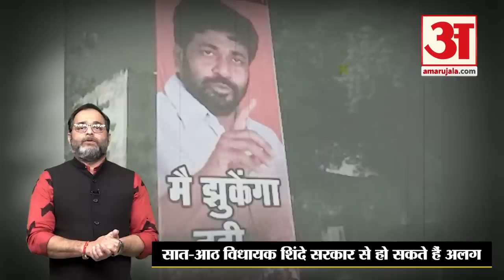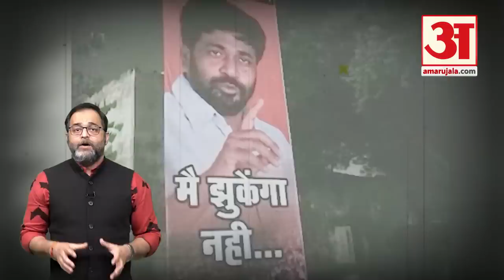Maharashtra Political Crisis: महाराष्ट्र की शिंदे सरकार के खिलाफ फिर होगी बड़ी बगावत | Shiv Sena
Maharashtra Cabinet Expansion: अमरावती के विधायक रवि राणा के आरोप पर बच्चू कडू द्वारा मुख्यमंत्री एकनाथ शिंदे और उप मुख्यमंत्री देवेंद्र फडणवीस को दिया गया अल्टीमेटम, आगामी मंत्रिमंडल विस्तार को लेकर एकनाथ शिंदे के विधायकों में नाराजगी और शिवसैनिकों का गुस्सा.

Ultimatum given by Bacchu Kadu to Chief Minister Eknath Shinde and Deputy Chief Minister Devendra Fadnavis on the allegations of Amravati MLA Ravi Rana, anger among Eknath Shinde MLAs and Shiv Sainiks over the upcoming cabinet expansion.